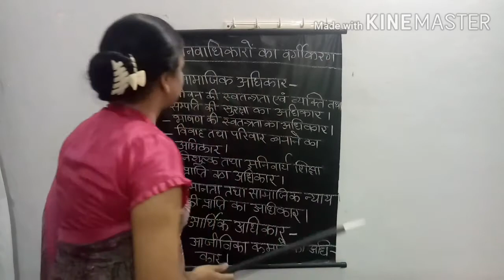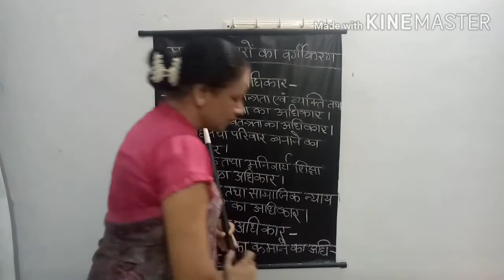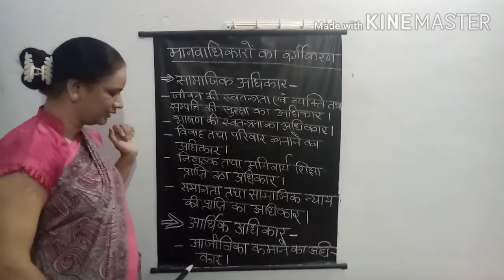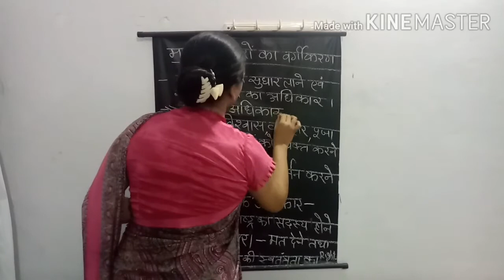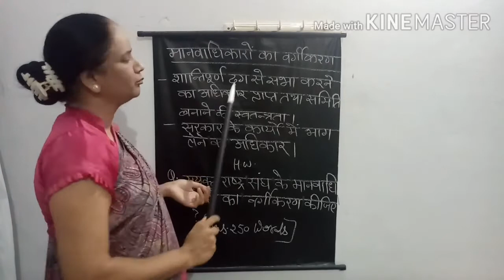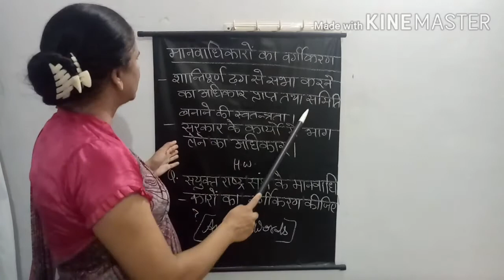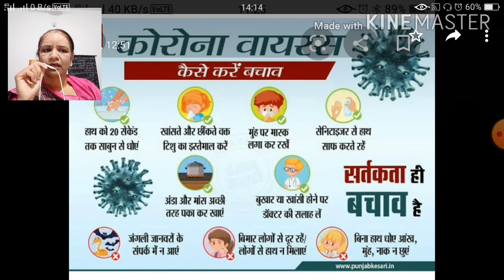CLASSIFICATION OF HUMAN RIGHTS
SUBJECT CONTEMPORARY INDIA AND EDUCATION